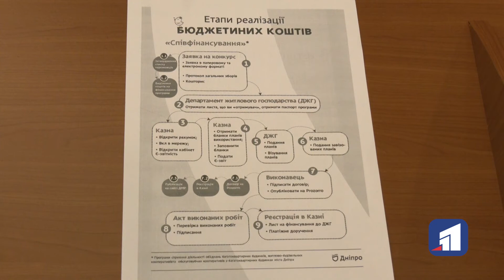30 мільйонів гривень витратять на підтримку ОСББ міста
30 мільйонів гривень — на ремонти! В міськраді Дніпра оголосили список ОСББ і ЖБК, які потрапили до програми співфінансування на 2021-й рік. Серед 400 заявок свій шанс отримали менше половини учасників. Мешканці цих будинків вже цьогоріч розпочнуть розв’язувати комунальні проблеми. В мерії кажуть, якщо раніше більшість обирала заміну електромереж, налагодження комунікацій водопостачання, то зараз пріоритети змінились. Нагальною проблемою стає утеплення фасадів та впорядкування під’їздів.